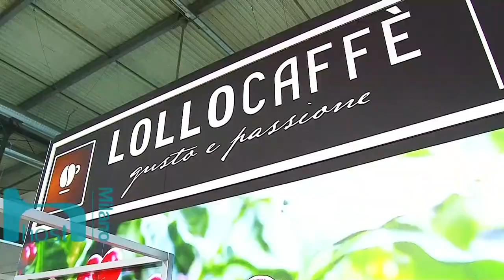HOST 2017 - Fabio Russo intervista Fabio Teti di Faber Italia srl